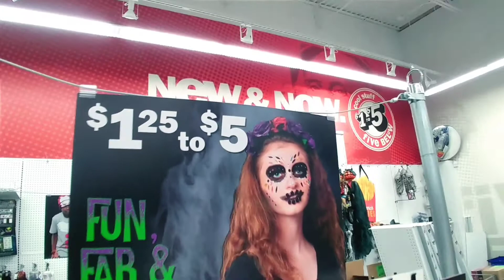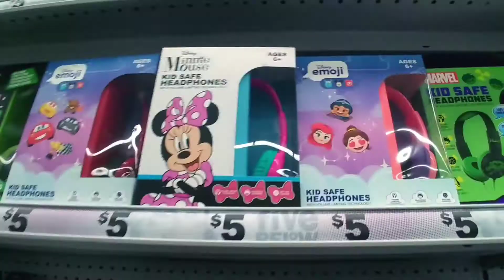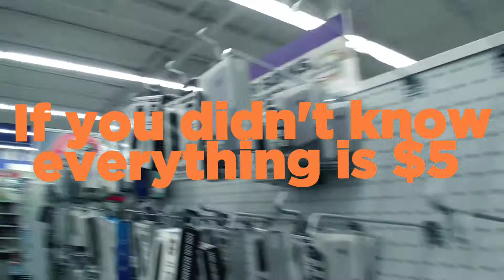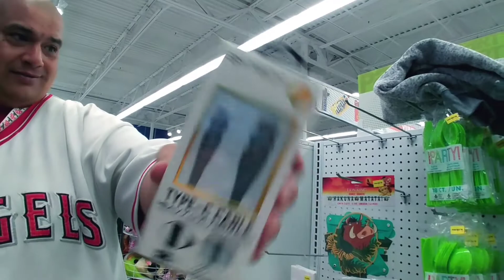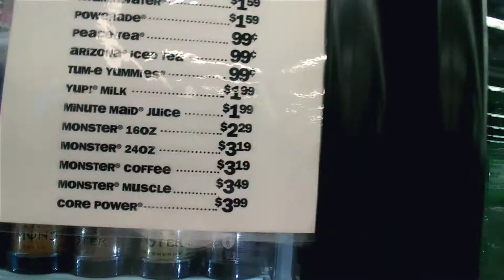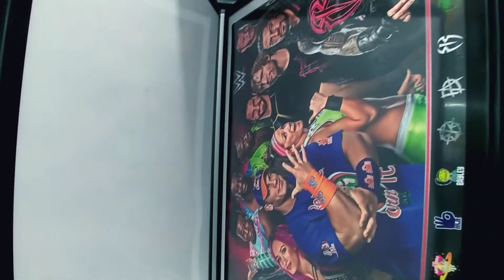Five Below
What's up y'all it's me The Mexican Thor and I have a new hot banger for you guys check it out ur going to like especially the kid and keep watching for new videos peace